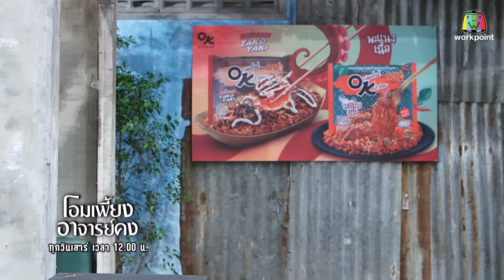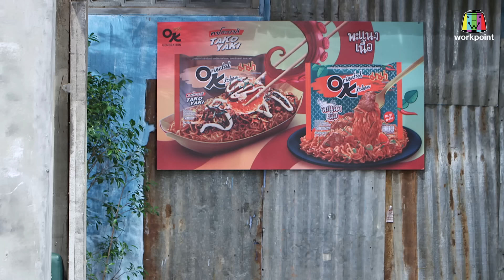โอมเพี้ยงอาจารย์คง | EP.129 มาทวงผม | 22 มิ.ย.67 Full EP